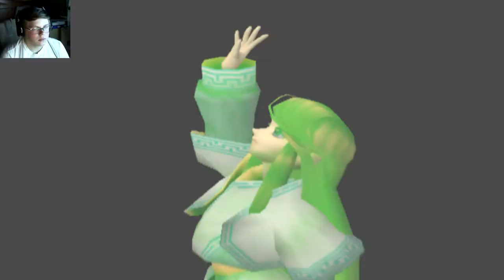Legaia 2: Episode 18 (Elliott & Marienne )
Hello everybody, AquaGear here! In today's video we have a visit from Elliott and Marienne!

Links!

Q&A!

-Nah

- Chrono Cross